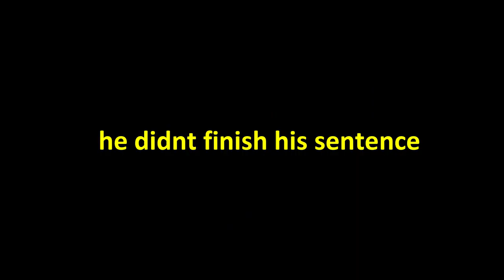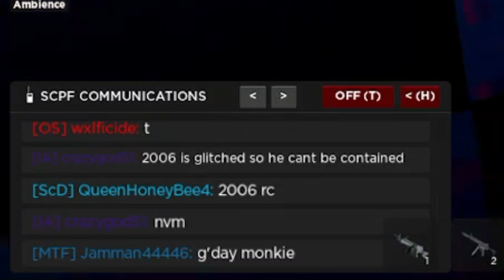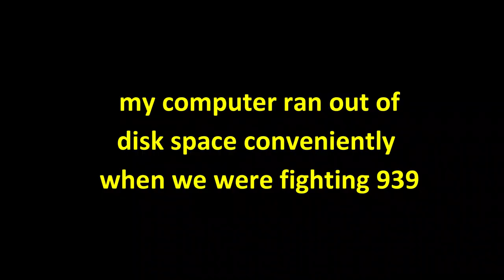Becoming the Intelligence Agency in SCP: Site Roleplay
Today we become the Intelligence Agency in SCP: Site Roleplay. This gives us a decent amount of power to play with, and we follow tests, catch abusers and do a lot more things in this video. This was pretty fun to make, so we hope you enjoy this half as much as we did.

we almost at 1k baby les goo